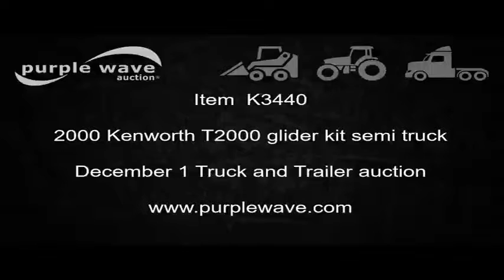2000 Kenworth T2000 glider kit semi truck for sale | no-reserve Internet auction December 1, 2016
2000 Kenworth T2000 glider kit semi truck
537,400 miles on odometer
Cummins N14-CEL+ 855 C.I.D. six cylinder turbo diesel engine
Tandem axle
Cruise
AM/FM/cassette
Power mirrors
Air ride cab
Spotlight
Sleeper
48"
Single bed
Rear climate control
Exterior visor
232" wheelbase
Air suspension
Air brakes
285/75R24.5 tires
Batteries dead
Maintenance records available upon request
Unit# 670
Missouri title
1NKTGGGG50J869433
It's located in Perryville, MO, and we're selling it to the highest bidder regardless of price.